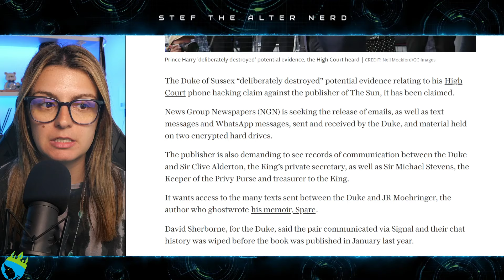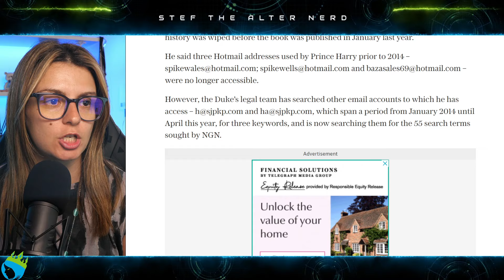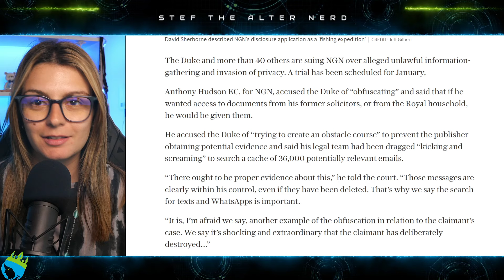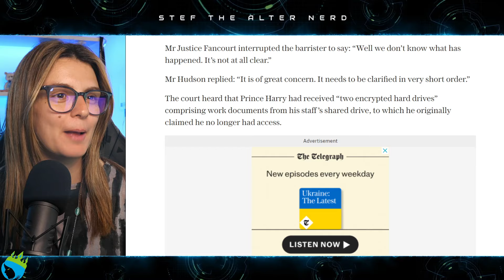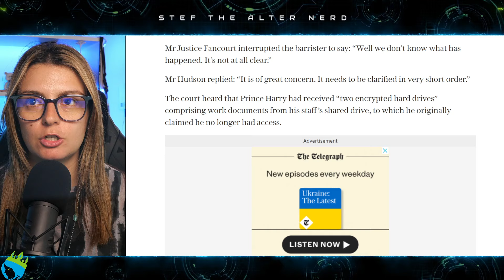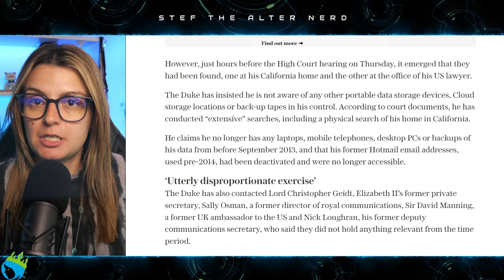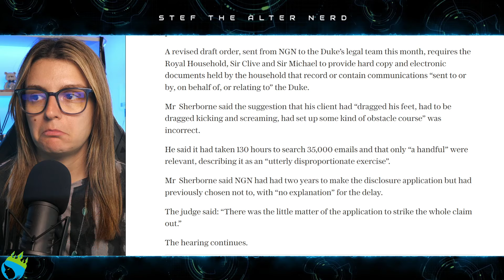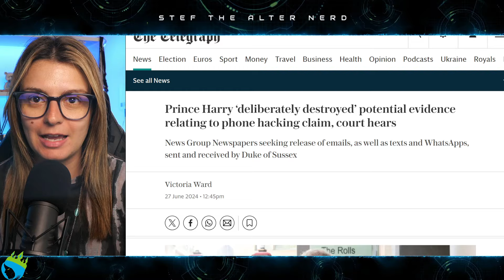BREAKING NEWS! Prince Harry ACCUSED of DELIBERATELY DESTROYING EVIDENCE in Phone Hacking Case!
Excerpt from The Telegraph
Prince Harry ‘deliberately destroyed’ potential evidence relating to phone hacking claim, court hears
News Group Newspapers seeking release of emails, as well as texts and WhatsApps, sent and received by Duke of Sussex
The Duke of Sussex “deliberately destroyed” potential evidence relating to his High Court phone hacking claim against the publisher of The Sun, it has been claimed.
News Group Newspapers (NGN) is seeking the release of emails, as well as text messages and WhatsApp messages, sent and received by the Duke, and material held on two encrypted hard drives.
The publisher is also demanding to see records of communication between the Duke and Sir Clive Alderton, the King’s private secretary, as well as Sir Michael Stevens, the Keeper of the Privy Purse and treasurer to the King.
It wants access to the many texts sent between the Duke and JR Moehringer, the author who ghostwrote his memoir, Spare.

Laters!